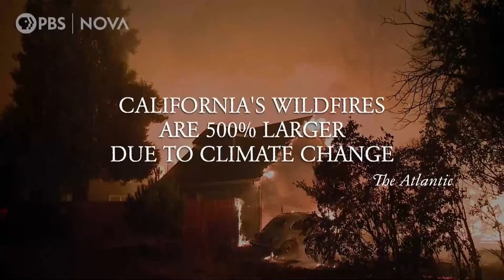Lunch Hour Live — Can We Cool The Planet?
As global temperatures continue to rise, scientists are wondering if we need solutions beyond reducing emissions. Enter geoengineering. From sucking carbon straight out of the air to physically blocking out sunlight, the options may seem far-fetched. But as time runs out on conventional solutions to climate change, scientists are asking the hard questions: Can geoengineering really work? And, how much would it cost?

GBH Contributor Sue O’Connell chats with NOVA Producer, Caitlin Saks and CWCTP Filmmakers Ben Kalina and Jen Schneider to answer all these questions and more on this week's LunchHourLive.